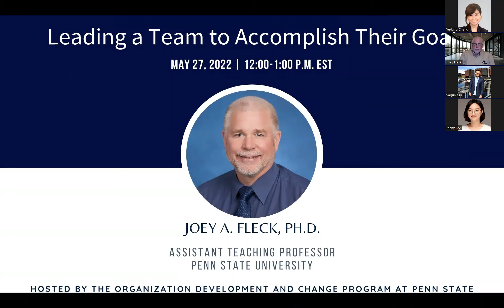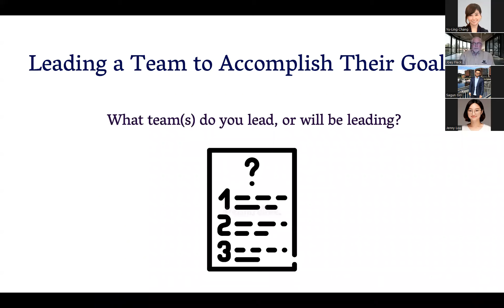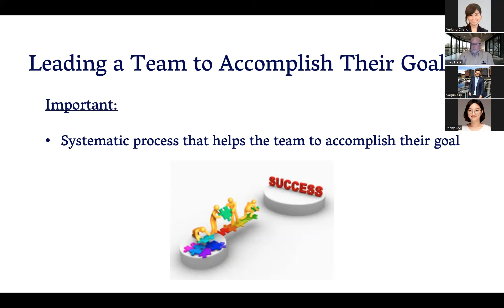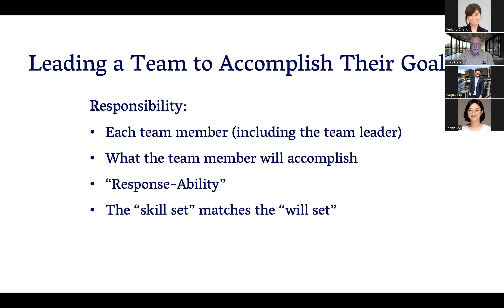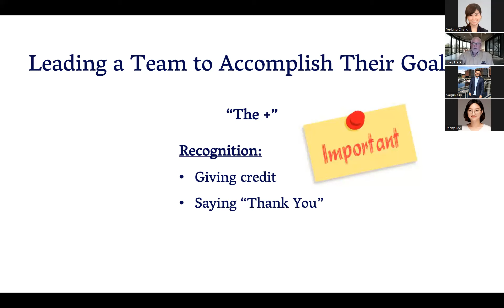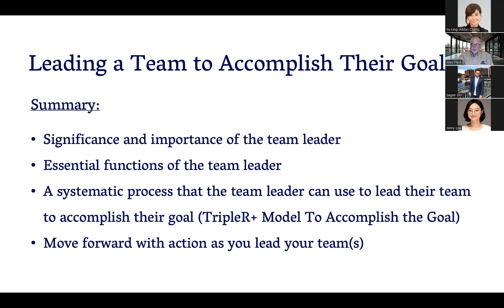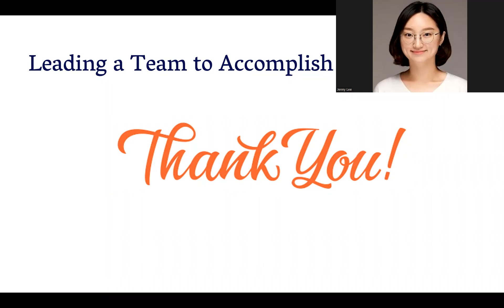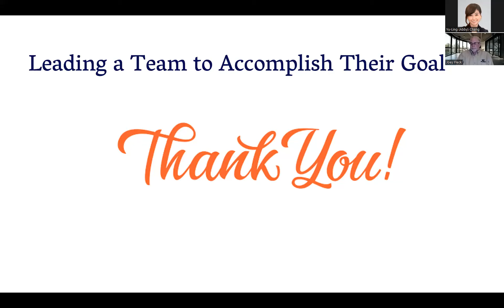Webinar 25: Leading a team to accomplish their goal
Date: May 27, 2022 from 12pm to 1pm (Eastern Time)
Presenter: Dr. Joey A. Fleck

Overview
Leading a team to accomplish their goal is an important aspect of a leader’s role. It is essential that all team members work together and contribute to the team. Those who lead teams are instrumental in providing leadership that engages team members to fulfill their respective role on the team as the team accomplishes its goal. This webinar will focus on the roles and responsibilities of the team leader. Participants will develop their leadership skills as they prepare to lead their team to accomplish the team’s goals.

Dr. Joey A. Fleck is an Assistant Teaching Professor of Education and Coordinator of the Competency Based Teacher Education Program within the Workforce Education and Development Program at The Pennsylvania State University. He consults, teaches, and conducts research in the areas of leadership development and Career and Technical Education teacher education. He has also published in research journals and presented at a variety of educational conferences. He holds an Associate Degree in Specialized Technology from Vale Technical Institute, a B.S. In Vocational-Industrial Education from The Pennsylvania State University, a M.S. in Workforce Education and Development from The Pennsylvania State University, a M.Div. from Wesley Theological Seminary, and a Ph.D. in Workforce Education and Development from The Pennsylvania State University. His experience includes career and technical education instruction, administration, and leadership in faith-based and volunteer organizations.